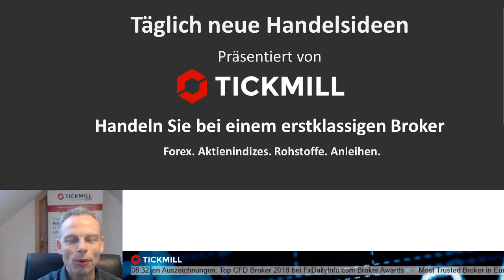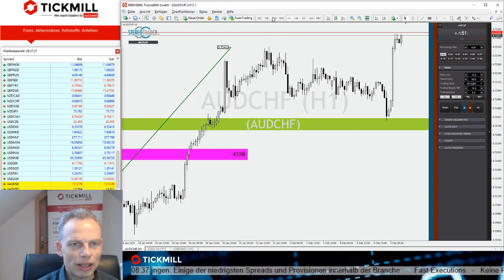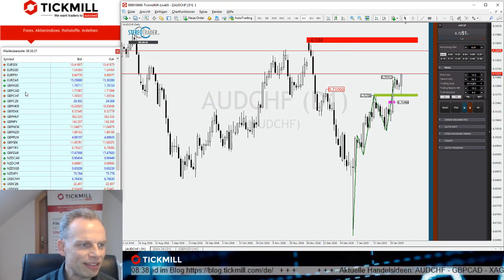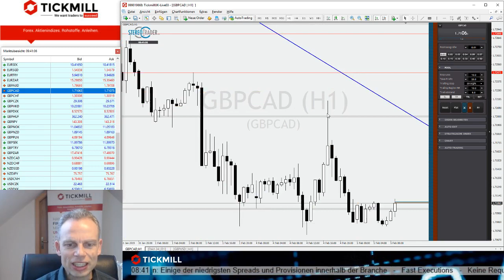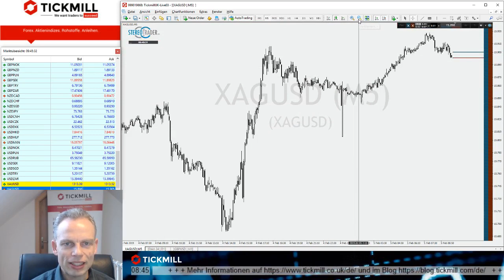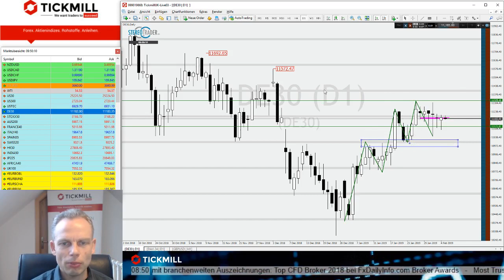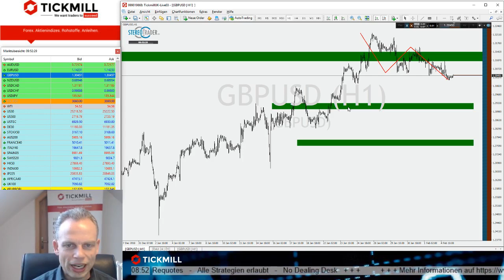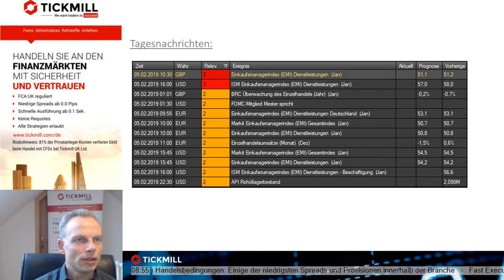Stoßen die Bullen im Silber die Bären vom Feld?